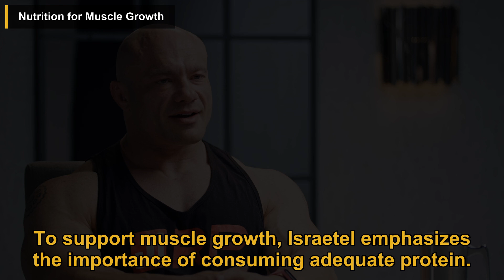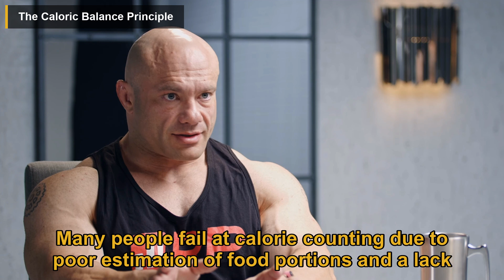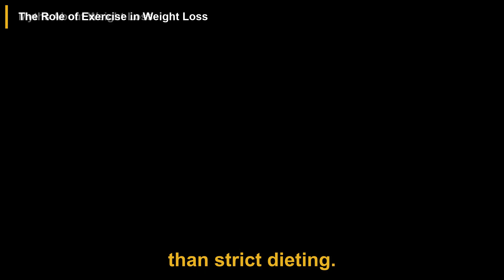The Muscle Building Expert: They’re Lying To You About Workout Hours! Mike Israetel | Diary Of A CEO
In this podcast episode, Dr. Michael Israetel, a sports scientist, discusses key aspects of fitness, nutrition, and mental health. He emphasizes the importance of consistency and specificity in achieving fitness goals, debunks common nutrition myths, and highlights the psychological challenges of dieting and body image. Israetel advises conducting a needs analysis to tailor fitness plans and addresses gym anxiety by encouraging individuals to focus on their own progress. He explains the science of muscle growth, optimal training frequency, and the significance of warming up and proper technique. Israetel also discusses the caloric balance principle for weight management, the psychological aspects of dieting, and the myths surrounding weight loss. He emphasizes that while exercise is beneficial, dietary choices play a more significant role in weight loss. Lastly, he expresses skepticism about the effectiveness of supplements for the average person and warns about the health risks associated with steroid use, despite their effectiveness for muscle gain.

00:00 Introduction
00:26 The Importance of Consistency and Specificity in Fitness
00:57 Debunking Nutrition Myths
01:21 Starting Your Fitness Journey
01:44 Overcoming Gym Anxiety
02:17 The Science of Muscle Growth
02:56 Optimal Training Frequency and Volume
03:37 Physiological Processes of Muscle Growth
04:17 Understanding Muscle Loss
04:54 The Importance of Warming Up
05:23 Common Gym Mistakes
05:58 Nutrition for Muscle Growth
06:33 The Role of Pre-Workout Supplements
07:08 The Caloric Balance Principle
07:38 Psychological Aspects of Dieting
08:11 Body Image and Mental Health
08:50 Myths About Weight Loss
09:28 The Role of Exercise in Weight Loss
10:41 The Role of Supplements and Steroids

This video is a podcast summary of The Diary Of A CEO episode titled 'The Muscle Building Expert: They’re Lying To You About Workout Hours! Dr Michael Israetel'.

Publish date: Sep 12, 2024